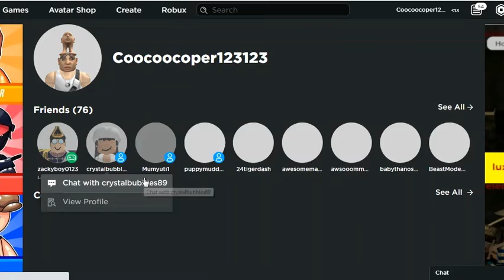Bruh how is pokemon back on roblox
but suriously how